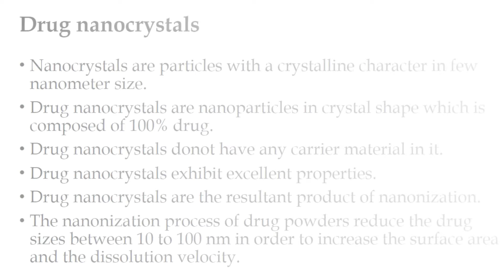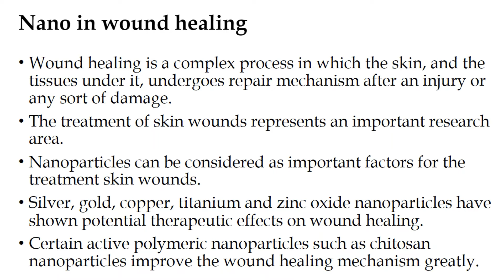Drug Nanocrystals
Link to other notes on nanotechnology/ nanobiotechnology
Nanomedicine I Nano as Drug I Nano Drug System I Nanodrug I Nano as Drug Carriers